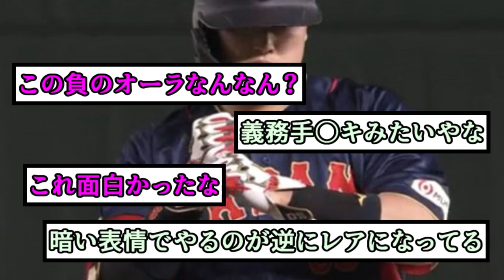【落ち着け】ペッパーミルポーズってエ〇いよな【2ch】【5ch】【ゆっくり】【実況】